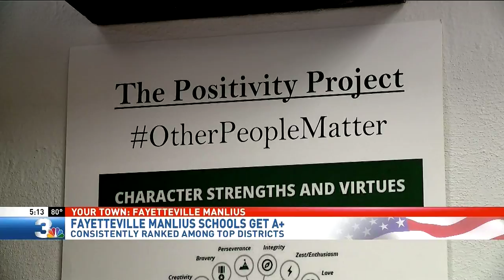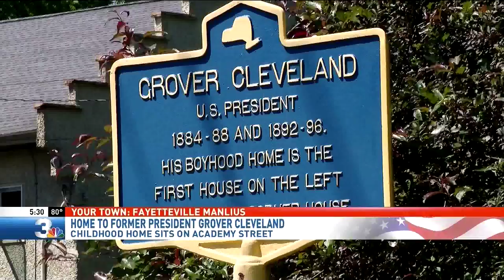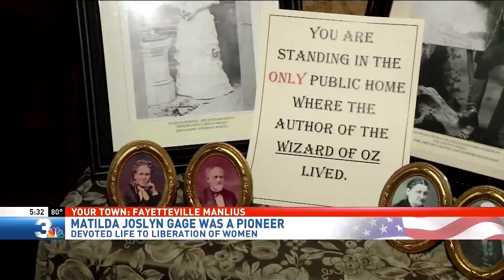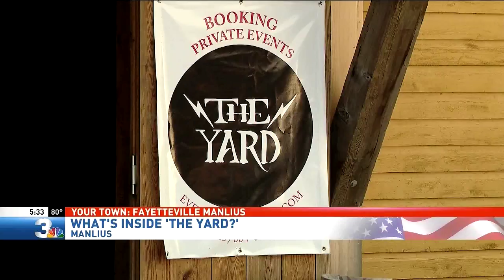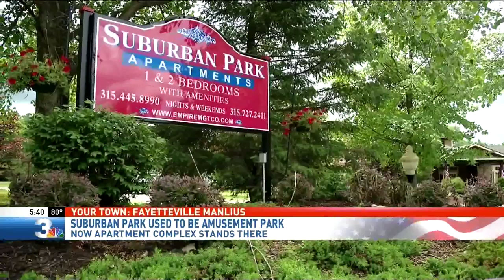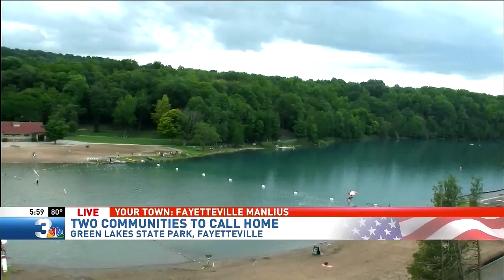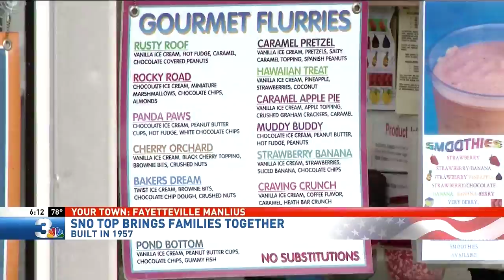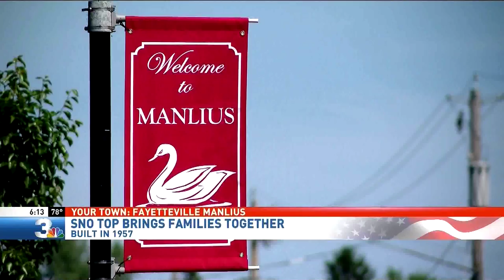WSTM NBC 3 "Your Town Fayetteville Manilus"